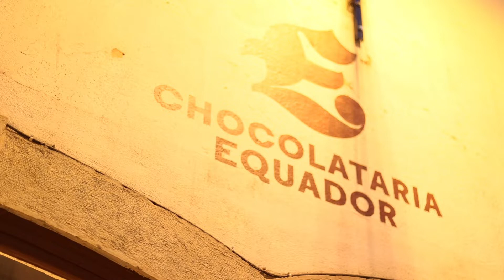Vídeo Natal Chocolataria Equador Dezembro - 2021